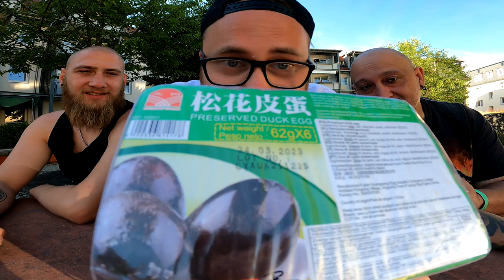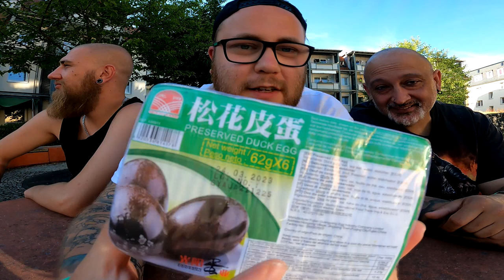Tausenjährige Eier / 1000 Jährige Eier 2.0 | mit @TheRaelKaesto und Hannes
GUMMA !!!